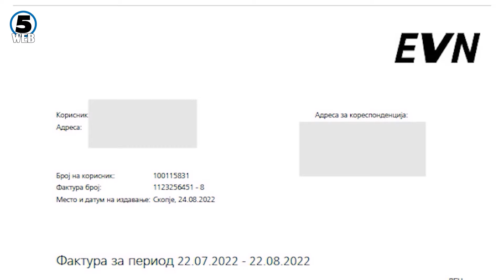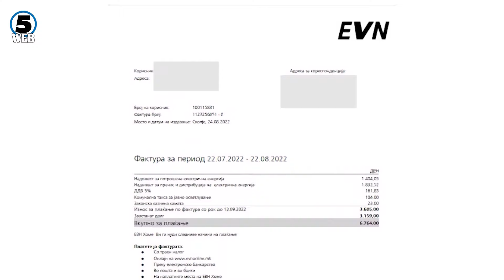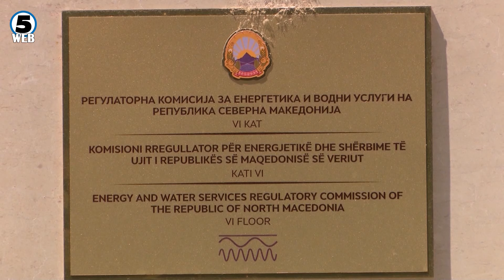Граѓаните предвреме ја платиле новата давачка за струјата-во јануари нема да платат за пристап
Во јануарските сметки за струја нема да го има надоместокот за пристап до мрежа од 200 денари информира првиот човек на РКЕ Марко Бислимовски.